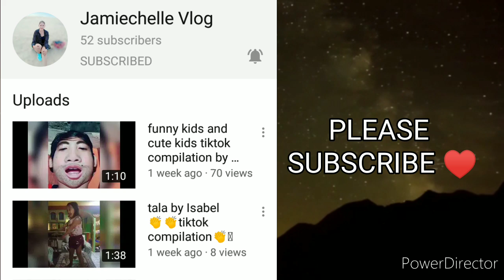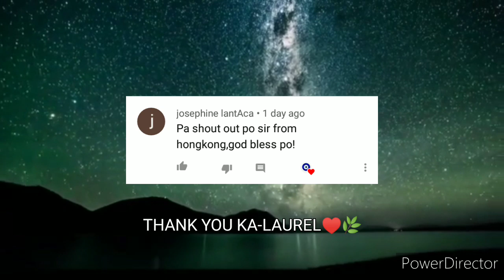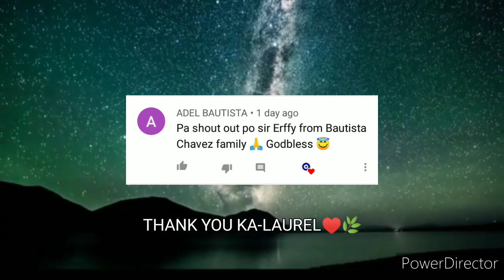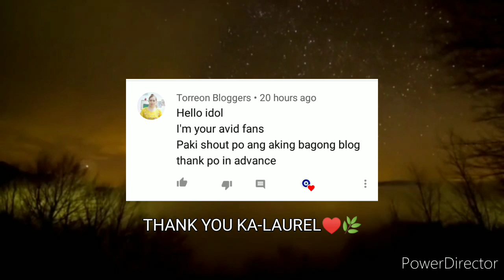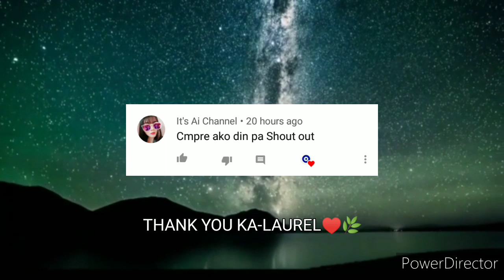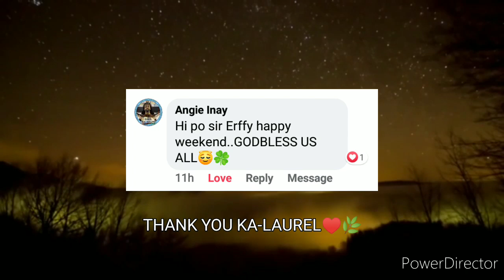NAPUPUNO NG SWERTE AT BIYAYA ANG BUHAY KO NGAYON!- Shout Out sa Sabado#27